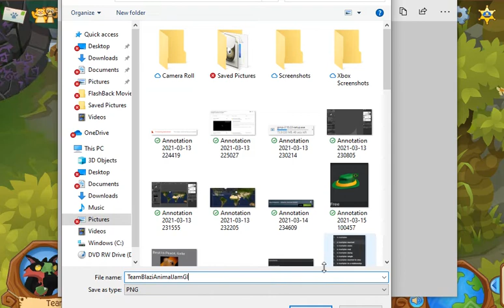Animal Jam Adventures | Greely's Inferno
Yet another Animal Jam video. This one is on Greely's Inferno!

I'm always doing Animal Jam content even after adventures!